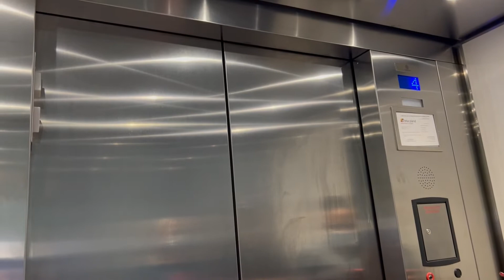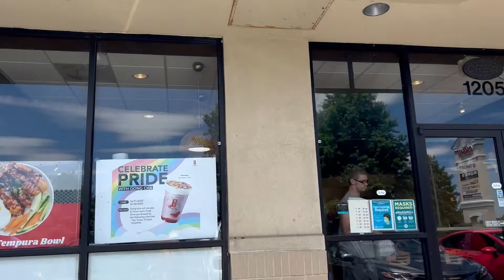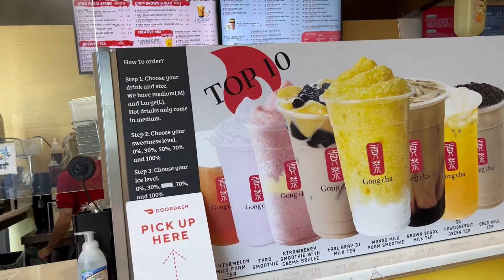PUMUNTA KAMI SA WORKPLACE NIYA + QUCK APARTMENT TOUR SA KAPATID NIYA / CLAIRE VLOG